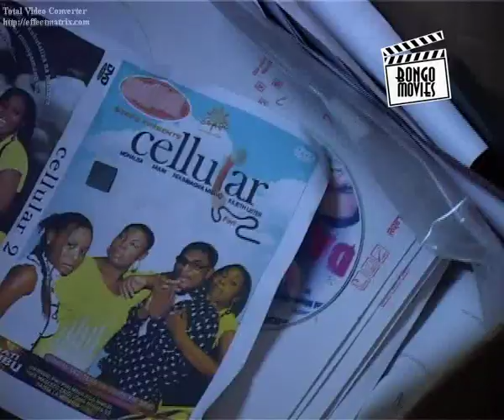bongo movies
Wizi wa kazi za wasanii wa Tanzania unatisha, wasanii wamekuwa wakilia kila siku na wezi hao wanaendelea kunufaika bila kuchukuliwa hatua kali za kisheria. Lawama zinatupwa kwa COSOTA, chama ambacho kilitarajiwa kusimamia ipasavyo hakimiliki. Kipande hiki cha filamu, ni sehemu ya kipindi kilichorushwa na EATV Agosti 26 kupitia kipindi chake cha BONGO MOVIES ambapo wasanii wakongwe wa filamu walikuwa wanaeleza dukuduka lao.